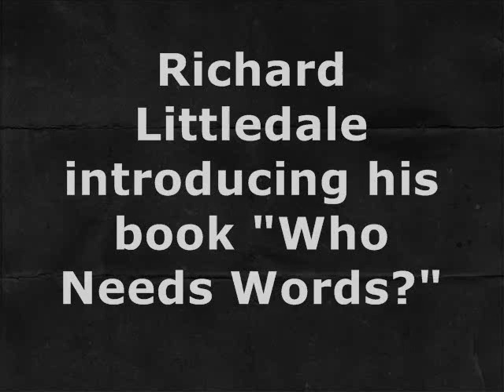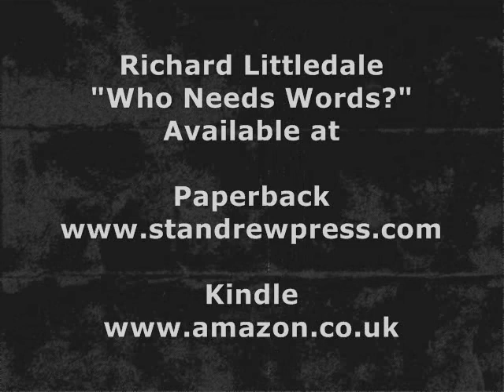rl_wnw.wmv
G'day and welcome to Partakers! Today we have a special guest, Richard Littledale, who is introducing us to his new book, "Who Needs Words?"